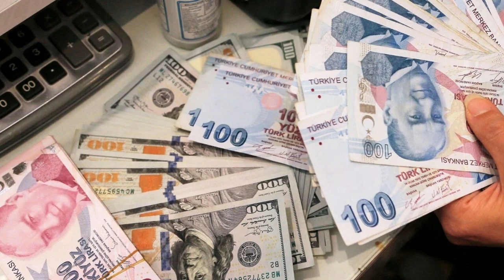Emeklilere artık ücretsiz oldu! Beklenen haber sonunda geldi